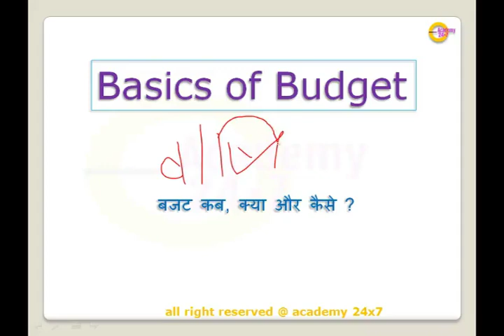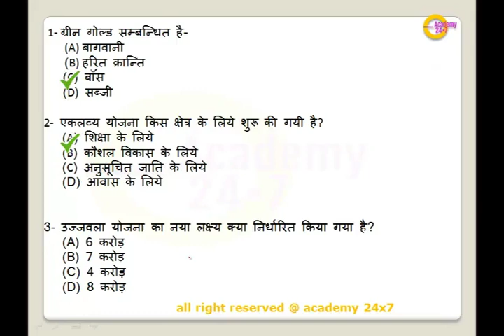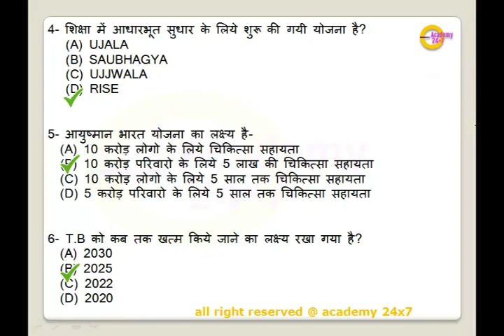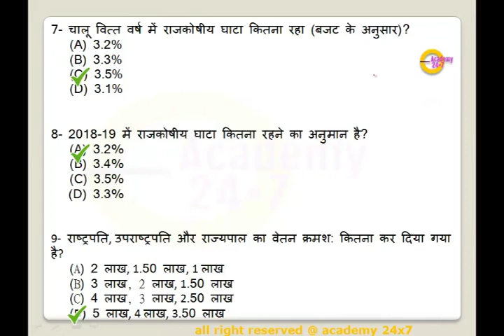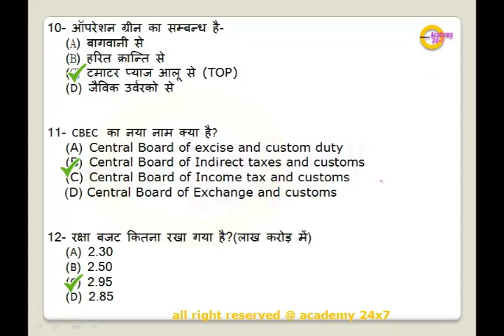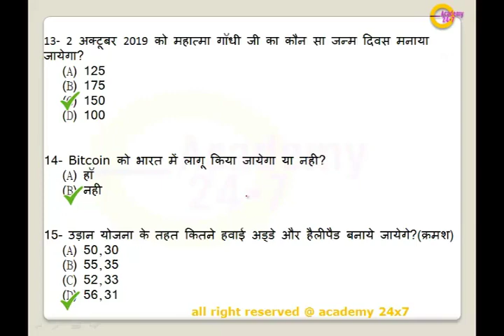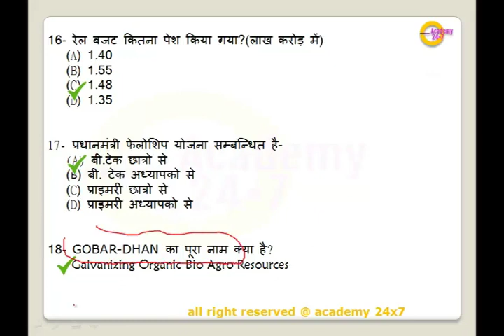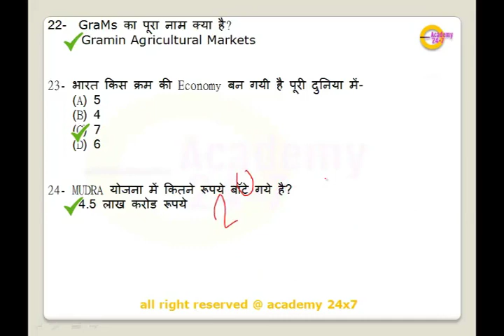Budget 2018 ll Most important questions of budget 2018ll[In Hindi]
Hello everyone ! is session mai apke liye leke aaya hu budget 2018 most important questions jo upcoming exams jaise UP police, RRB, CHSL etc.,ke point of view se bahut hi important hai.
so keep learning and stay focused.

Academy 24x7
Academy24x7